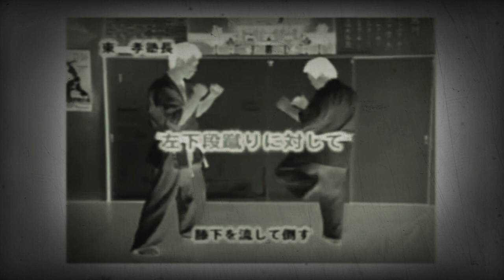Kudo Karate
Daido Juku Karate